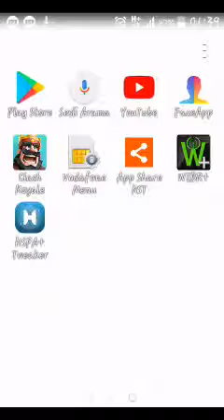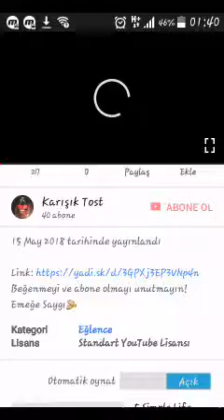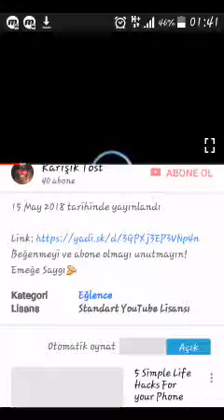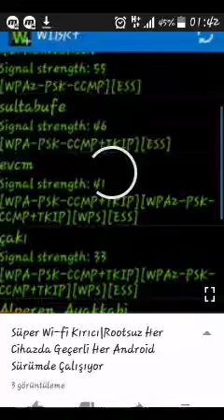Mobil Veri ve Wi-fi'de Full Hız|HSPA+ Tweaker ile Sıkıntısız Bağlantı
Emeğe Saygı 👏👏